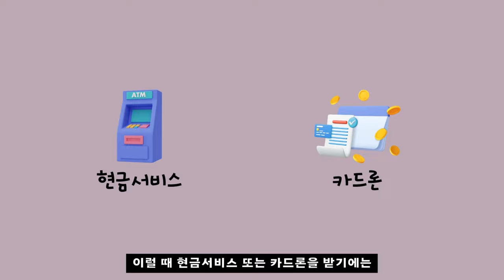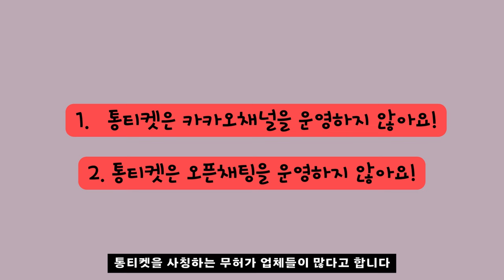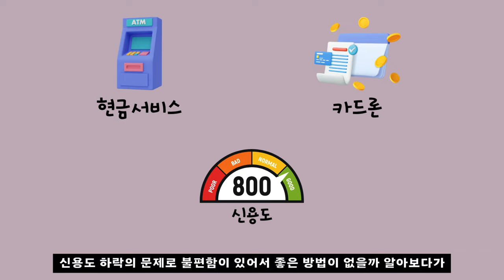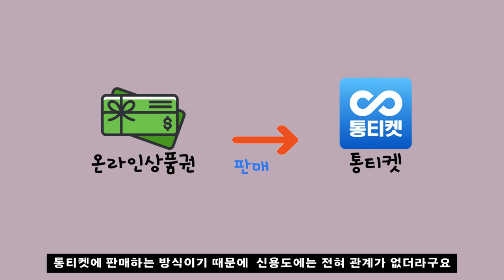[신용카드현금화]